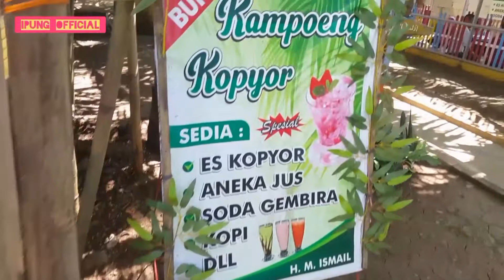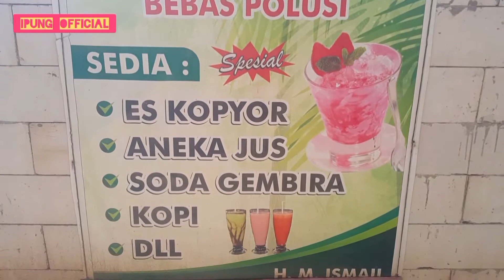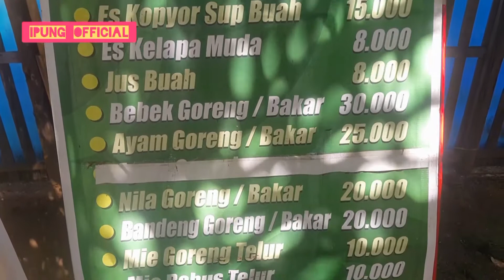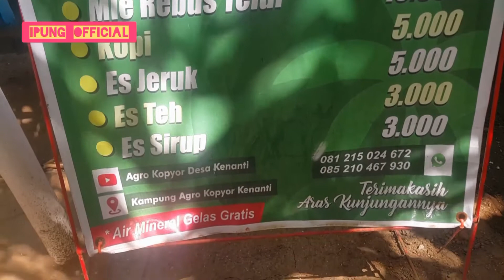WISATA KULINER | KAMPUNG AGRO KOPYOR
KAMPUNG "ARGO KOPYOR"

Terletak di desa Kenanthi, Kecamatan Dukuh Seti, Kabupaten Pati, Jawa Tengah

Video : Ipung Mbilawang